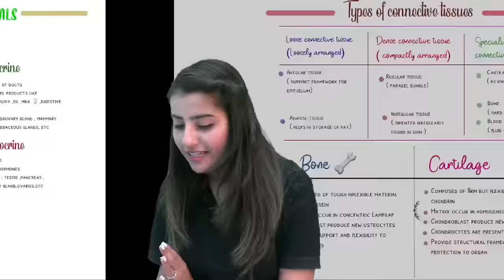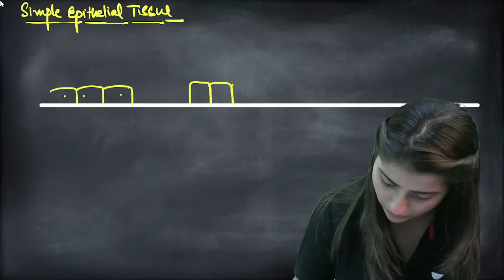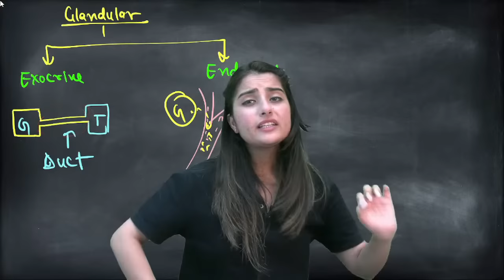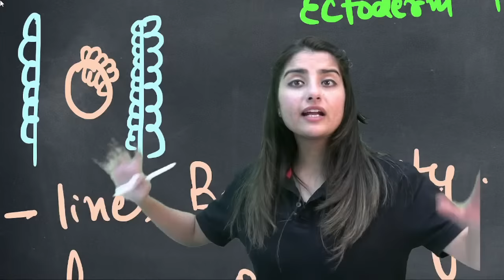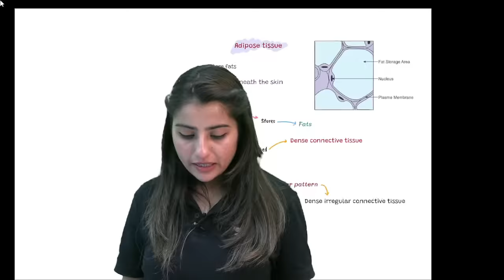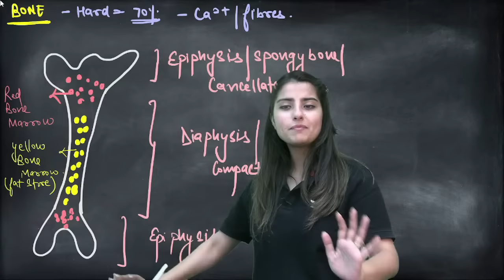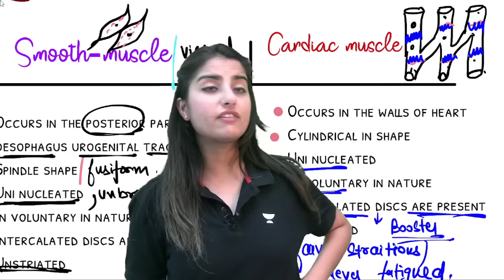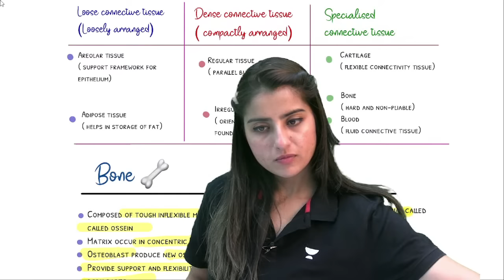Animal Tissues | One Day One Chapter | NEET 2023 | Seep Pahuja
In this session Educator Seep Pahuja will be discussing Animal tissues for NEET 2023.

➤ Join our Exclusive Telegram Channel for NEET UG - Ask A Doubt

You can enroll to Unacademy Subscription and get the following benefits:
1. Learn from your favourite teacher
2. Dedicated DOUBT sessions
3. One Subscription, Unlimited Access to Live Online Classes and Videos
4. Real-time interaction with best-in-class teachers
5. You can ask doubts in live online classes
6. Limited students in each Class
7. Download the videos & watch them offline